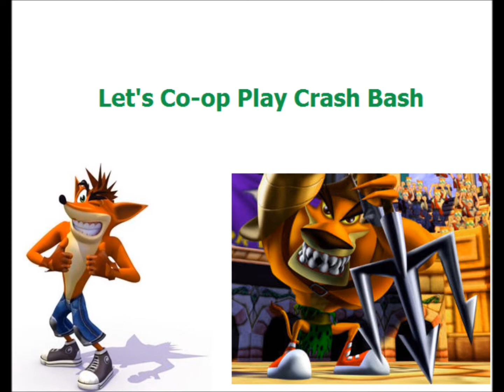Let's Co-op Crash Bash Part 14 - Let's Kick.... Shell???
After completing the two hardball mini-games of Warp Room 4 we finish off the last of the Trophies, except for stupid Balloon Burst.
Guess we just have to go for gold sometime later...